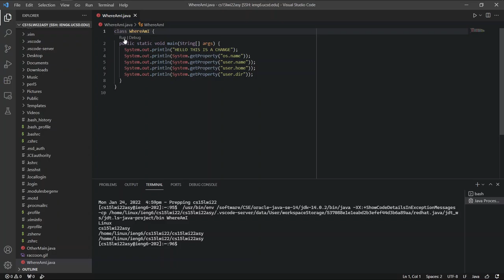copying from local to remote server (TWO CLICKS)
using vscode remote ssh allows you to edit remote files directly, AND copy from local to remote server